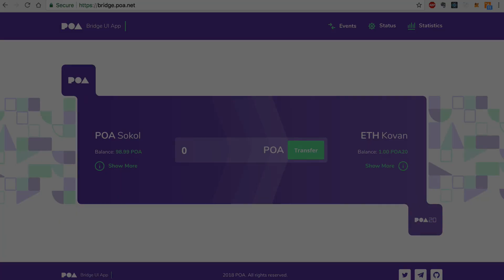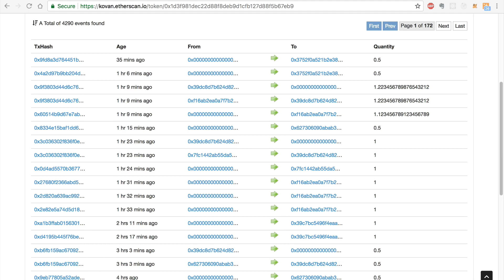Introducing POA Bridge Dapp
The Ultimate Ethereum Dapp Tutorial